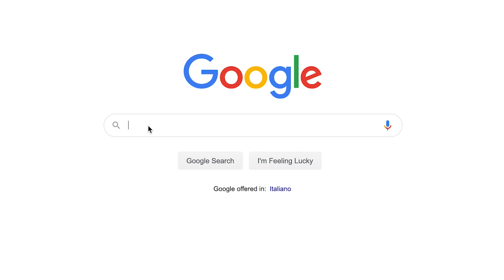Presentazioni Animate | Video Presentazione HDI Assicurazioni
Ti serve una delle migliori presentazioni animate per dare un valore in più al tuo brand?
Ad Produzioni è l'agenzia di stop motion più adatta a te.

Dalla sceneggiatura allo storyboarding, dalle riprese alla post-produzione, Ad Produzioni è un'agenzia di realizzazione video motion graphics che pone la massima cura e attenzione ai dettagli.

Ad Sphera Group è l’agenzia che coordina le divisioni per il tuo obiettivo di business

Keep Things Moving